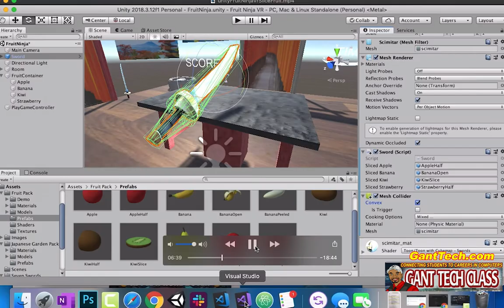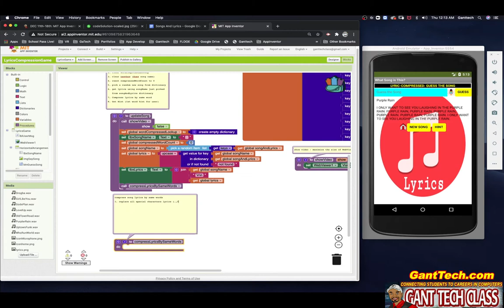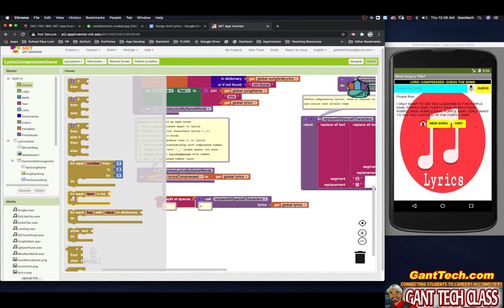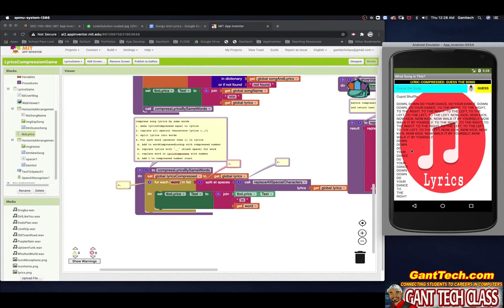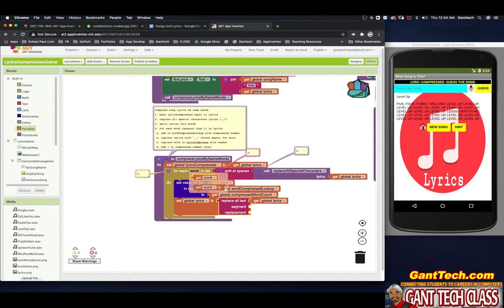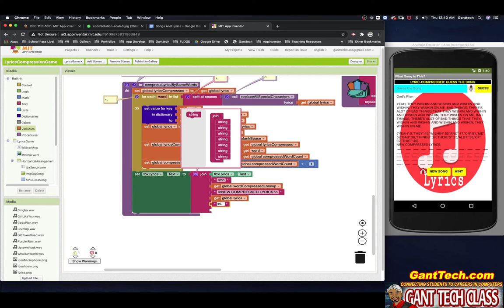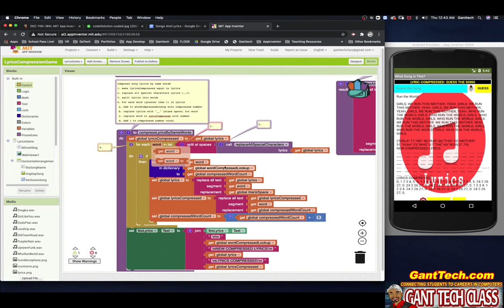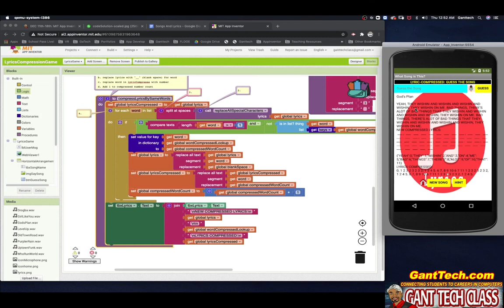MIT App Inventor: Data Compression Lyrics (Coding Pt2: Compression) - AP Computer Science Principles